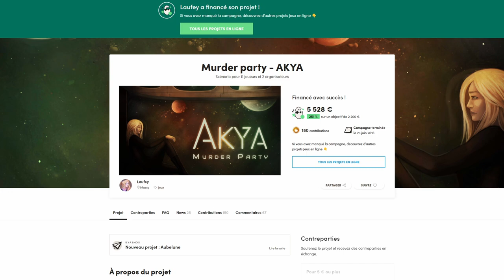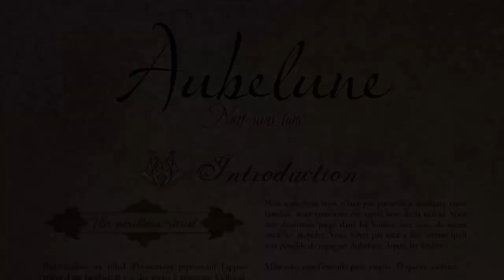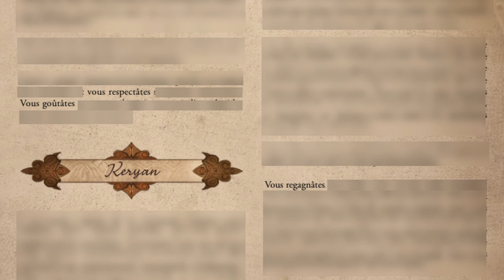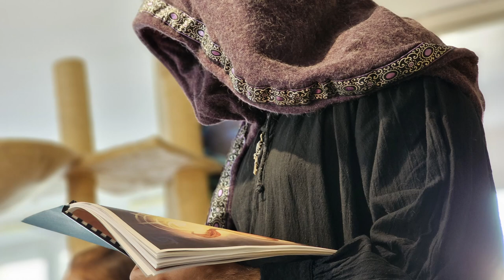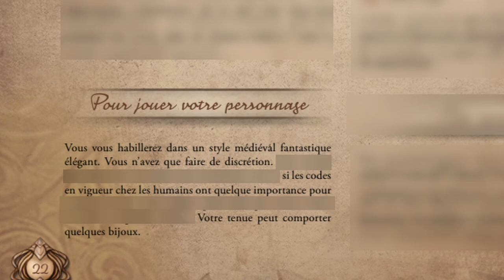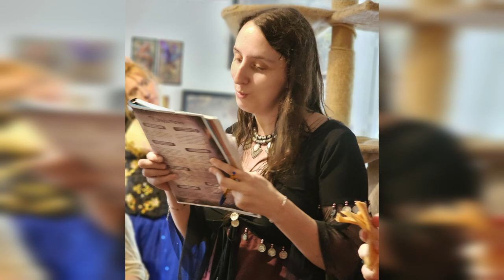Ivre, il improvise une invocation de familier - L'expérience AUBELUNE [Review FR]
✏️ Illustrations du jeu : Benjamin "Hyarion" Goutte

⚠ Cette vidéo rémunérée a été réalisée suite à une partie animée par l'autrice, avec un prototype du jeu.

0:00 Introduction
1:45 Concepts et personnages
5:21 Comment préparer une murder party ?
8:37 La partie (sans spoilers)
11:19 Le débrief / La fin de partie
13:16 Aubelune est-il fait pour vous ?